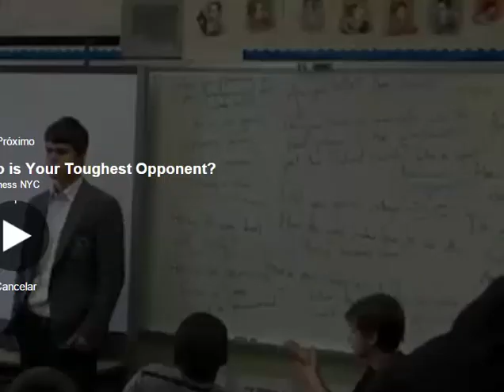Magnus Carlsen "which animal would you be?!"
Magnus Carlsen answering..
"If you could be an animal, which animal would you be?!"

Funny !! :D